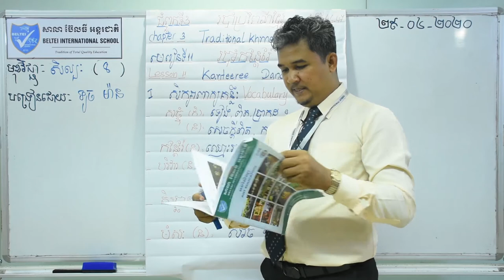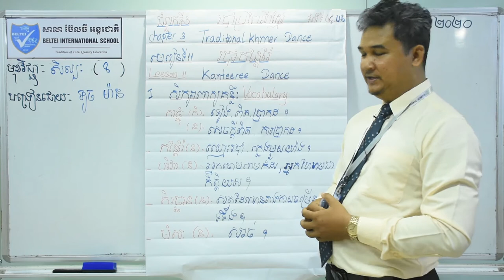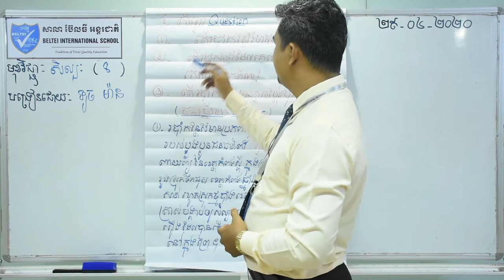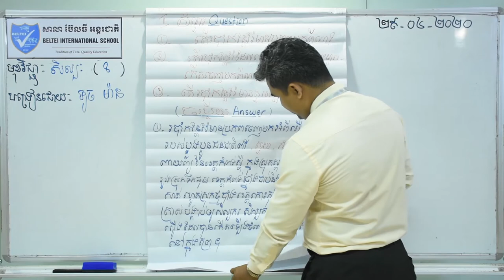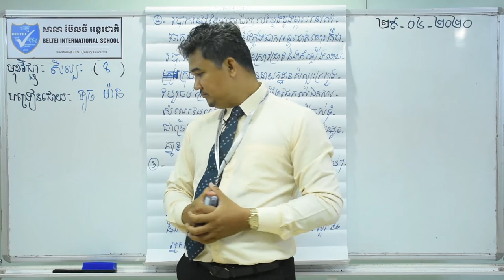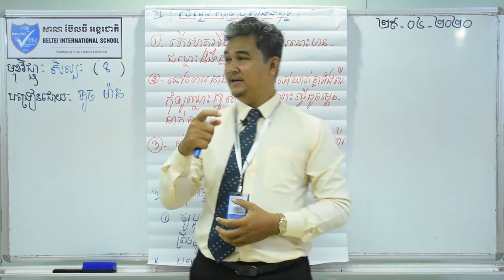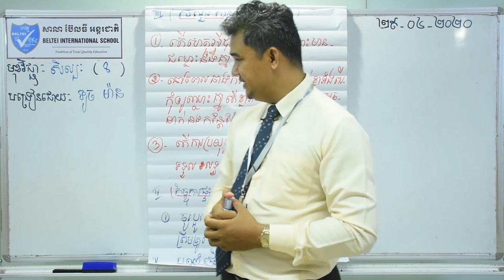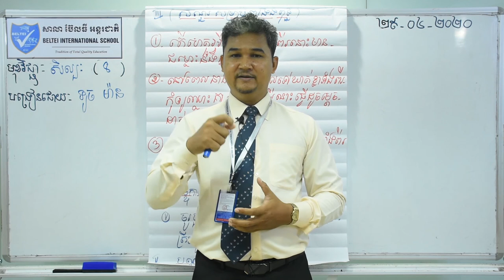06. G8 - សិល្បៈ - មេរៀនទី១១ របាំកន្តែរ៉ែ (ទំព័រ៤៦-៤៧) (BELTEI)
ថ្នាក់ទី៨
មុខវិជ្ជា: សិល្បៈ
មេរៀនទី១១ របាំកន្តែរ៉ែ (ទំព័រ៤៦-៤៧)